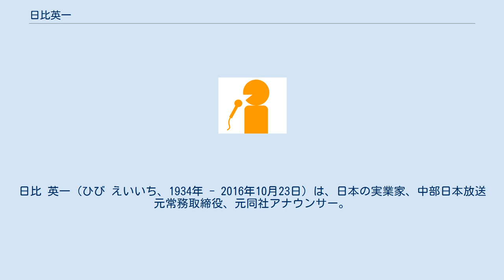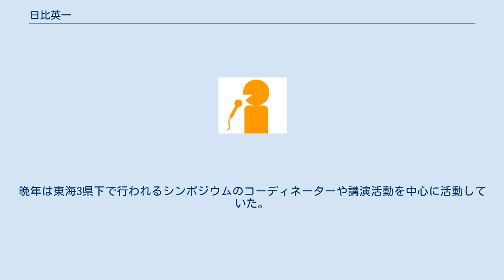日比英一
日比 英一（ひび えいいち、1934年 - 2016年10月23日）は、日本の実業家、中部日本放送元常務取締役、元同社アナウンサー。
 愛知県名古屋市熱田区出身。
愛知県立瑞陵高等学校、名古屋大学文学部卒業。
 1957年、中部日本放送にアナウンサーとして入社。
入社当初から10数年間はラジオ音楽番組『0時半です松坂屋ですカトレヤミュージックです』など主に芸能番組や社会情報番組の司会･レポーター業を中心に活動する。
 その後、1974年10月に中京広域圏の放送局としては初のワイドローカルニュース番組として「CBCニュースワイド」が立ち上げられると同時に同番組の初代キャスターに抜擢。
以後、1989年9月までは平日版のメインキャスター、1997年3月までは週末版のメインキャスター、1998年3月までは土曜版のコメンテーターとして23年半に渡って同番組に関わり続けたほか、同局の衆議院 ･参議院議員総選挙時の開票特別番組の東海地区パートの総合司会や、新春恒例の東海地区の財界人を招いての対談番組『新春中部財界人サロン』の司会なども長期に渡り担当、CBCの報道の顔として活躍した。
 アナウンサーとして長らく活躍する傍ら、1980年以降はアナウンス部長、報道局長、論説委員長、常務取締役を歴任して2002年に退社。
長年にわたるCBCへの功労から同局の常任参与に就任するとともに、中京大学大学院客員教授に就任。
晩年は東海3県下で行われるシンポジウムのコーディネーターや講演活動を中心に活動していた。
 2016年10月23日、急性心不全により82歳で死去した。